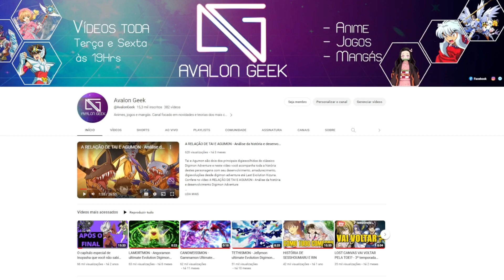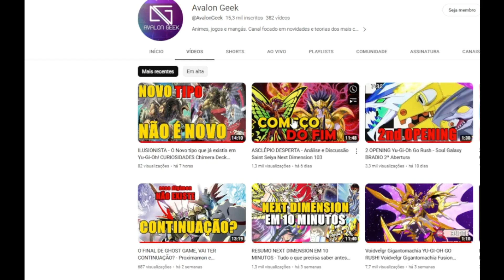SHIORI EM NEXT DIMENSION? - Análise e Discussão Saint Seiya Next Dimension 104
Análise e discussão do Capítulo 104 de NEXT DIMENSION SAINT SEIYA, cavaleiros do zodíaco que foi lançado e neste vídeo você entende tudo, inclusive curiosidades, expectativas e menções a capítulos anteriores. TENMA VS PAPILLON